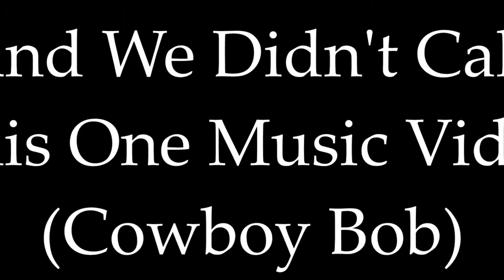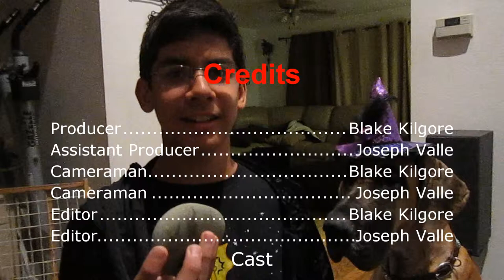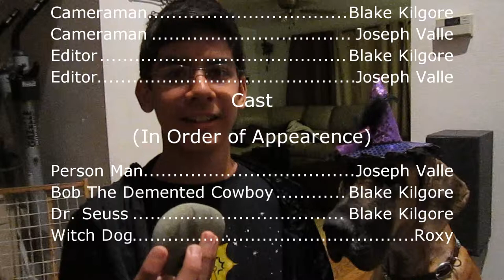The Un-Egg-Spected Tragedy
Our 3rd Video Project